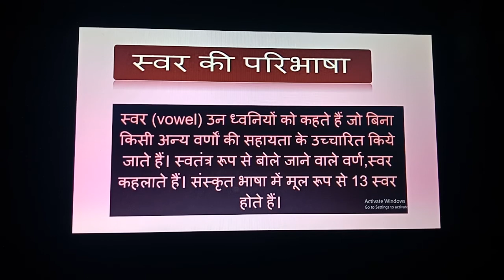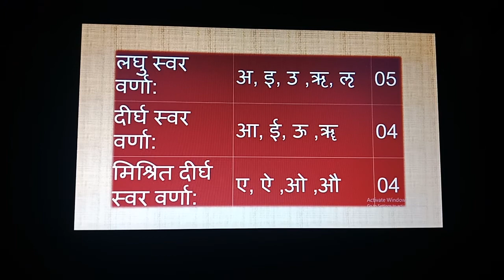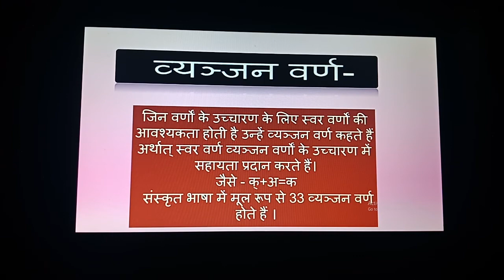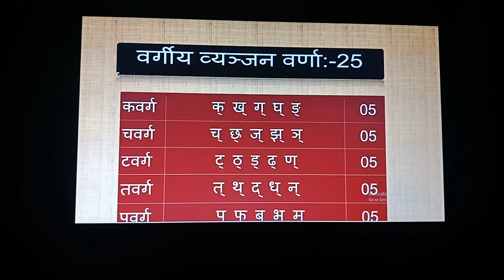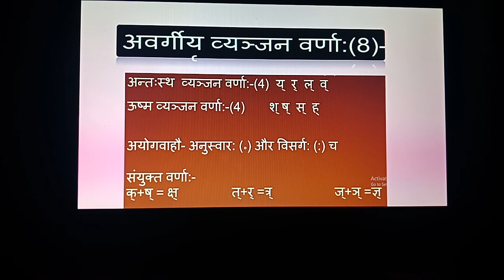कक्षा षष्ठी, सप्तमी एवं अष्टमी ( संस्कृत वर्णपरिचय: )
आशा  किरण टी० जी०टी० संस्कृत